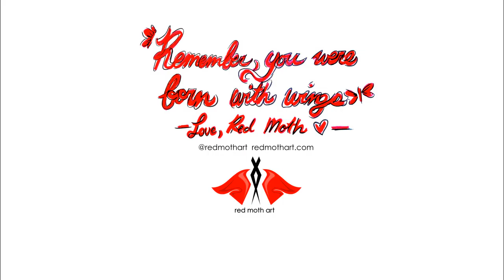Red is the Chillest Color || 9.5 min ASMR || Art Process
9.5 minutes of ASMR of artwork. Drawing, scratching, tapping, humming. No speaking.Featuring the Red Moth character.

( The birds outside got involved... adding a little ambience.)

Red is the Chillest Color
- Love, Red Moth -